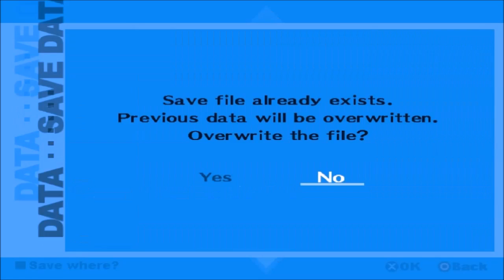Persona 3 FES: Joining The DEES Club ~ #7 | W Joel & TripleJ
We can summon Personas, the world is in danger and we are meant to save it. But we have our own problems to deal with.
Like our friends trying to Sway The Gay Away, where we should or shouldn't be putting our hands.
But to be honest, in the end all we want is a piece of Yukari!

Join TripleJ & Joel on this much awaited journey!
...or not. because were shit...